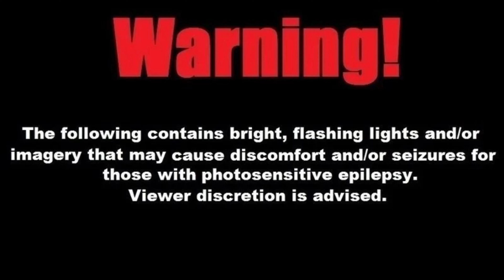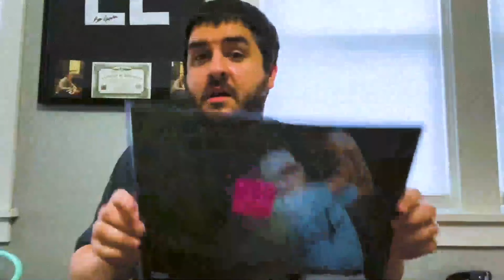Tom Was Here: Freddy’s Haunts Presents A Halfway to Halloween Extravaganza- Aliquippa, PA - May 2024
It’s been a little while since we’ve been to a
Brand new haunted house let alone in the off-season. We knocked out both this past weekend with Freddy’s Haunts Presents A Halfway to Halloween Extravaganza. I’ve heard good things about Freddy’s but for some reason or another, we were never able to make it out.

Patreons: John Bailey, Brett Persing, Phe N.